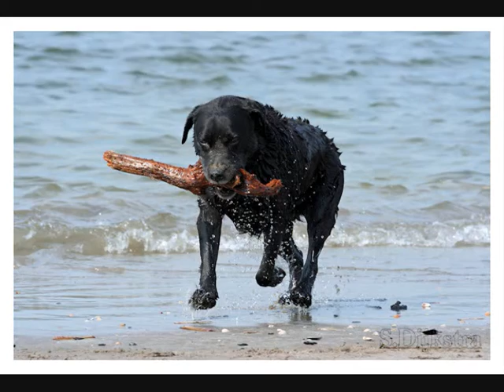Suzanne Dijkstra Photography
Fotografie door Suzanne Dijkstra
Een aantal foto's van afgelopen 3 jaar...